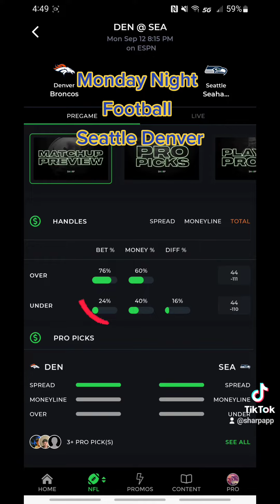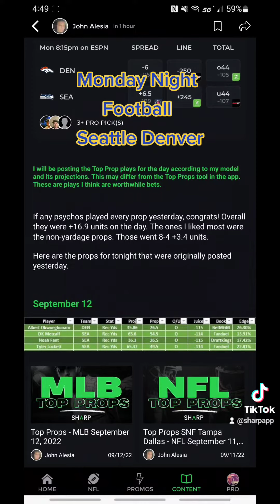Are you betting the same side as the squares? | Monday Night Football | Sharp App September 12, 2022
In order to get the best possible prices on props as well as all moneyline wagers I suggest opening as many accounts at the legal sportsbooks in your state as you can.  That is how you will get the most value and increase your chances of being profitable as a sports bettor.  Use the links below to open accounts at the books you do not have an account with already.